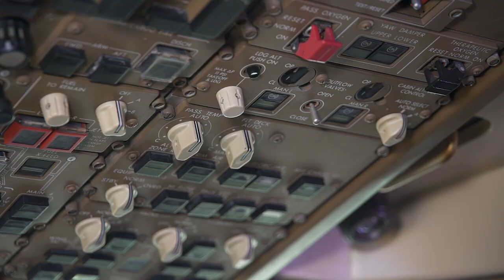Those magnificent men in their flying machines!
The Travellingguy pays a visit to one of the most impressive collection of aircraft in the world.
HARS in the NSW Illawarra region.